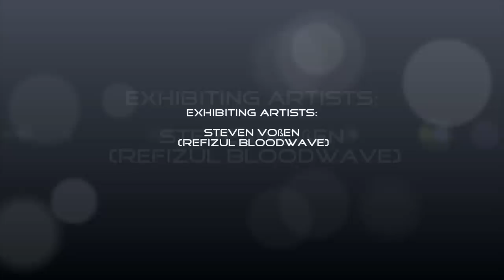The Circle - Art Gallery Season 2.3 (HD) Forming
This is the last series of the exhibition "Forming". Forms and their conversion we encounter every day. And yet there is an exhibition, so we give them appropriate attention. Think once about it.

But already the next show with a group of artists from my artist-WG is planned. With a focus on the theme of sound and the new support of a group of artists from the music realm of higher power